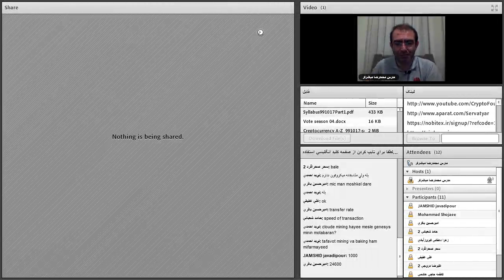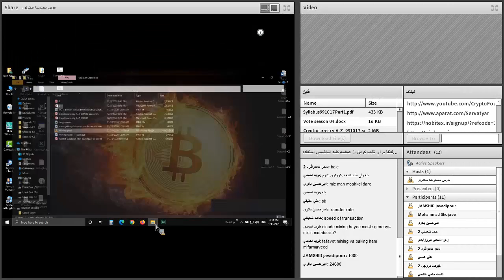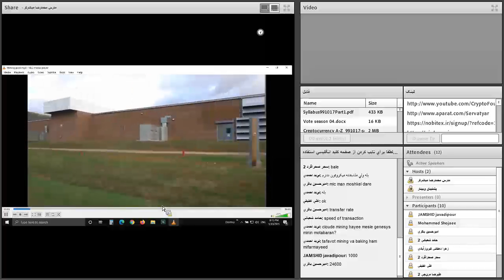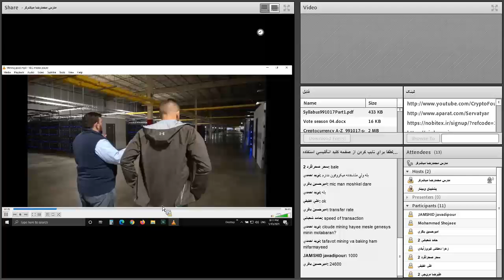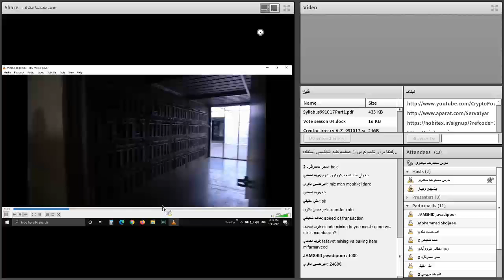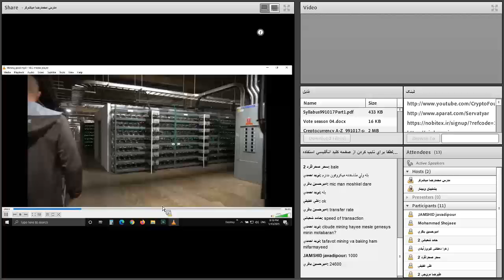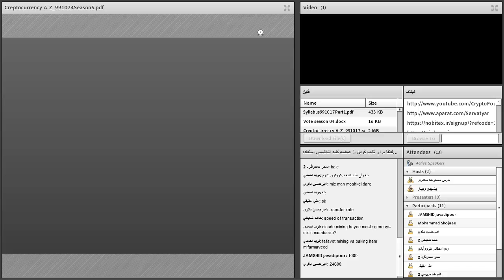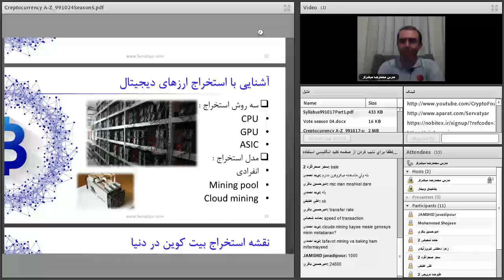صفر تا صد ارزهای دیجیتال | چهل و پنجم از هشتاد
فهرست
00:00 آشنایی با استخراج ارزهای دیجیتال
02:10 شروع نمایش فیلم فارم ارزهای دیجیتال
08:40 روش های استخراج ارزهای دیجیتال